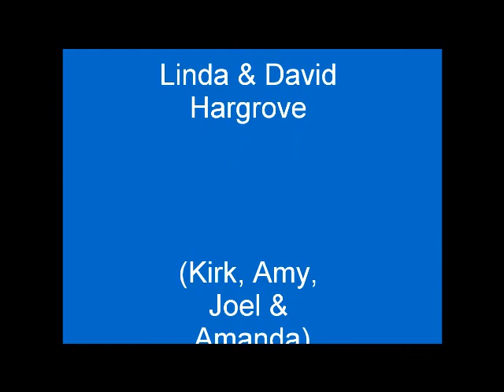Hargrove Family Chimes 1 at Colonial Church 12/27/09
playing Lo, How a Rose E'er Blooming & Adeste Fideles